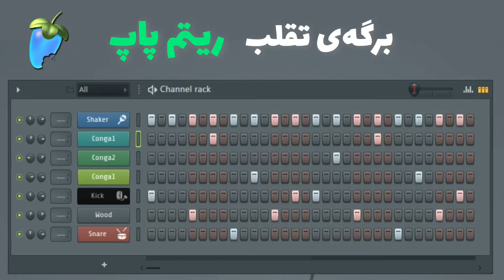آموزش ساخت ریتم پاپ در اف ال استودیو ( برگه‌ی تقلب )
آموزش ساخت ریتم پاپ با تمپوی ۱۰۵bpm در اف ال استودیو